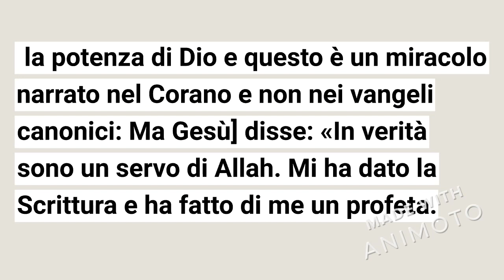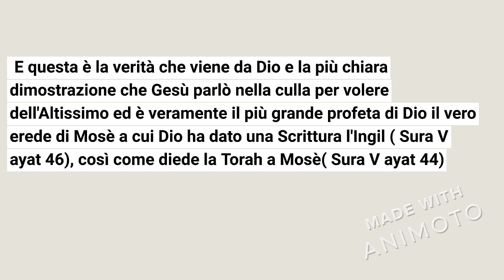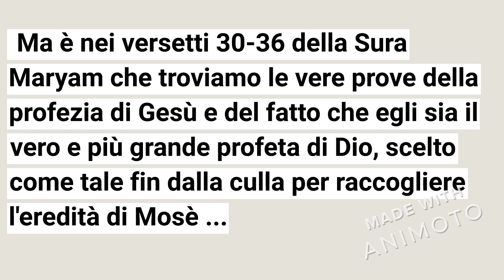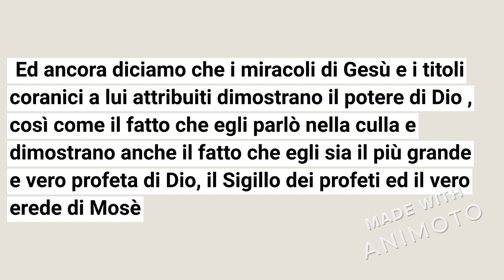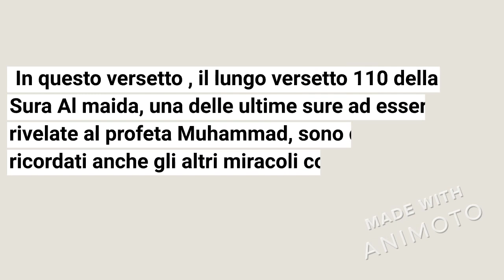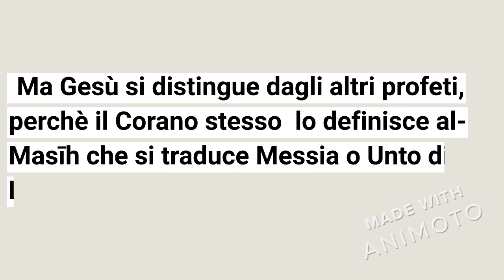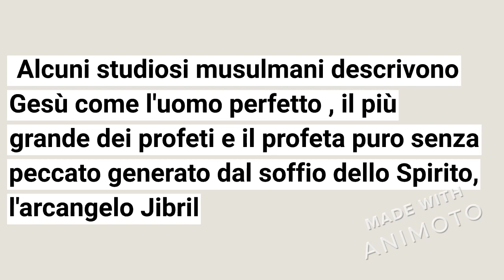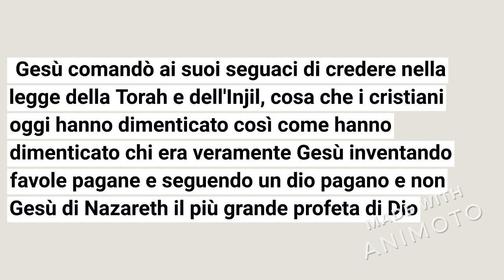AI CRISTIANI DIO NON GENERA UN FIGLIO CONOSCETE IL VERO PROFETA DI DIO GESU'